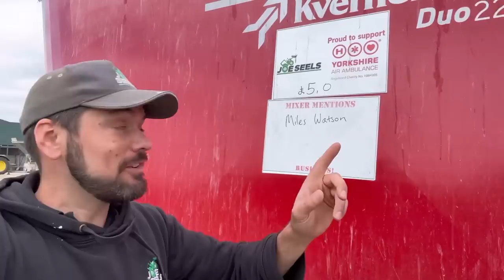Spreading Fert on Silage Ground! Preparing for the BIG Trip!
Find out more about Ollys Combine Challenge

Save £25 by using “joeseels25” on Te Pari dosing guns